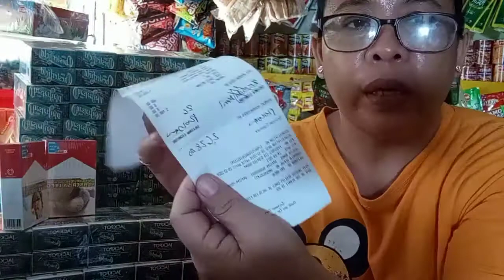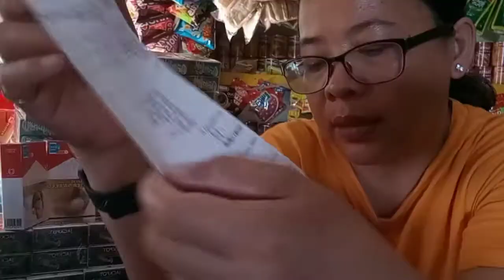PMFTC DAY at nakisabay ang mga tomer at dipa nagmahal ang sigarilyo dito sa aming lugar